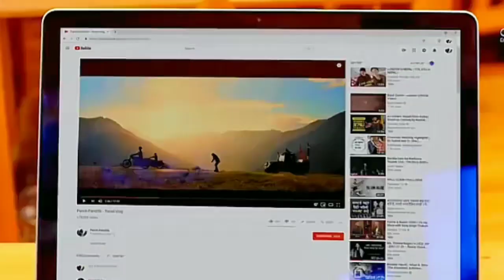Bike बाइकको भाउमा छोरी बेचे पछी 😭 दाइजो पर्था नेपाली फिल्म